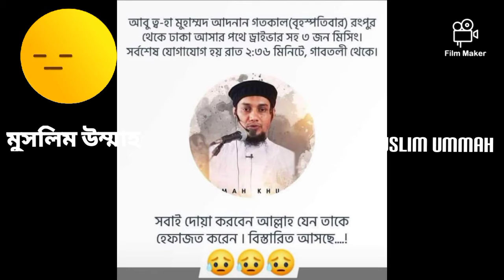ইন্না লিল্লাহ।আবু ত্ব-হা মুহাম্মদ আদনান গতকাল(বৃহস্পতিবার) রংপুর থেকে ঢাকা আসার পথে মিসিং